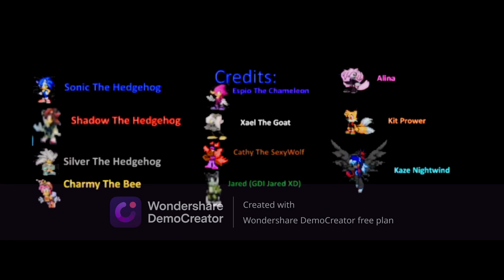The SSS Show Season 1 Episode 9 Part 3 "Race Across The Universe" (Season 1 Finale)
What's up,guys! Cathy The Sexywolf here! I'm the princess of ALL Snowwolves! The goddess of ALL Hell and Hellotopia! And, the queen of ALL Heaven! Now, the princess of the Ice Heart Kingdom! Sorry that this has taken so long to make. But, this would be the last part of the season 1 finale and the last time you'll see me with my ex boyfriend, Carlos. I can't really spoil anything but, a lot of stuff will be explained in Season 2. Stay strong, my wolfies. Love and peace to the snowwolf nation.The cat is out!
-Cathy The Sexywolf
Song:
Steve Conte- Seven Rings In Hand
Crush 40- Open Your Heart
Infinite The Jackal's Theme Song
Musical.ly: @cathy_the_sexywolf
Backup: @miss_perfect222
Vine: Cathy.css.com
Kik: 221424
Oovoo: Cathy-SingerSmith
Username: CathyTheSexyWolf#5769
Tumbler: Cathysinge
Ask fm: cathysmith905
SHOW LESS